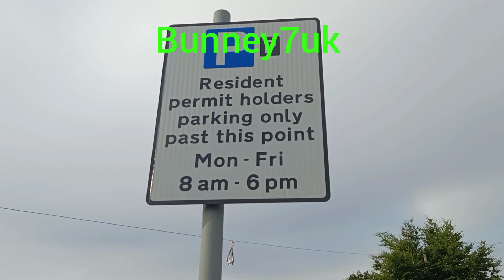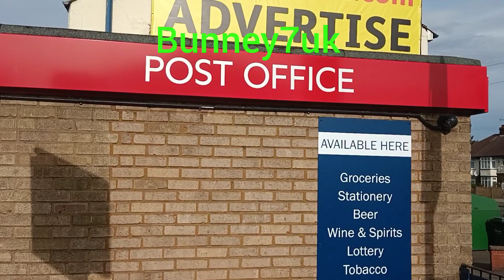this is a morning walk by Luton & Dunstable bus way in the UK